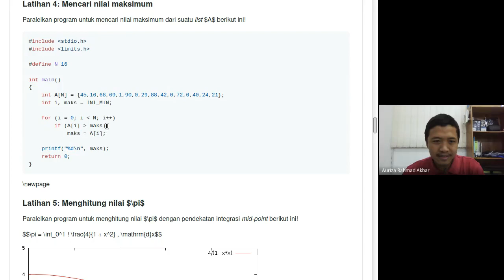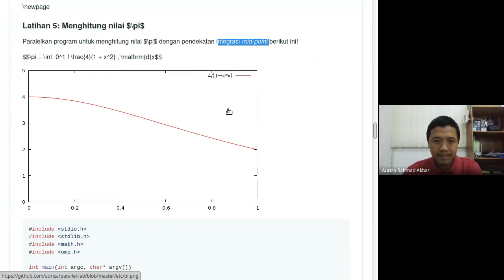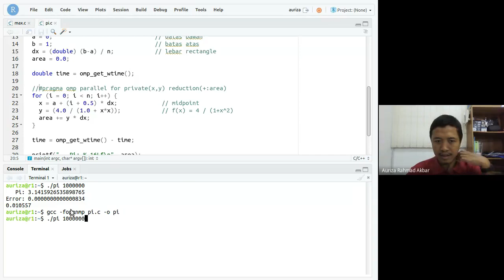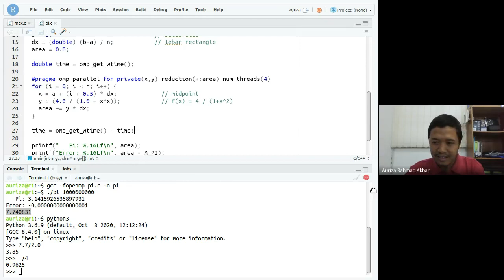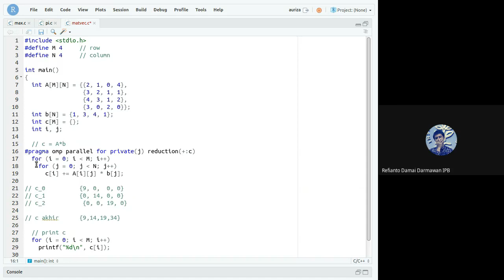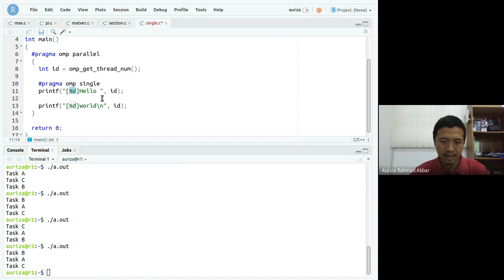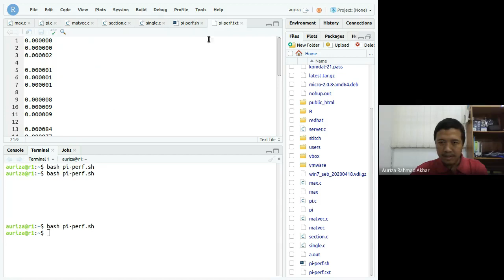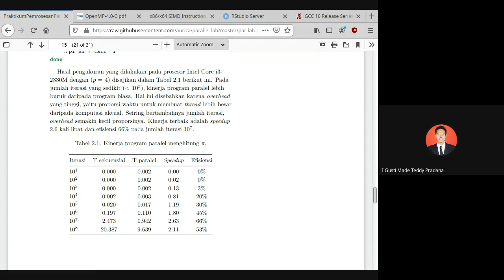Paralel Lab #3: OpenMP latihan, sections, single